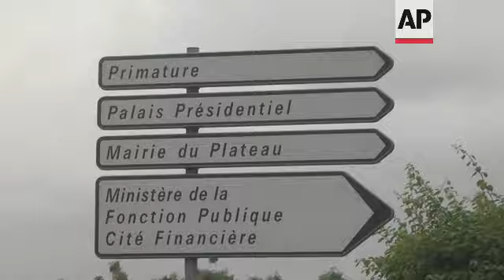IVC Pres Outtara meets Gbagbo, urges reconciliation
(28 Jul 2021) Ivory Coast President Alassane Ouattara met on Tuesday with longtime rival Laurent Gbagbo, who returned last month to the country after the International Criminal Court upheld his acquittal on war crimes charges.
The highly anticipated meeting was an attempt to ease political tensions that have been present since their last meeting more than a decade ago, when Ouattara defeated Gbagbo in presidential elections.
Gbagbo’s refusal to concede led to months of clashes between their supporters that left more than 3,000 people dead.
Ouattara ultimately prevailed and has been the president of Ivory Coast ever since.
“I am very happy to see you again after all these years,“ said Ouattara, smiling next to Gbagbo after the two hugged upon his arrival at the Presidential Palace in Abidjan.
After the meeting, Ouattara said he was delighted at the meeting and hoped to urge reconciliation in the West African nation.
Ouattara said they spoke about the need to strengthen national cohesion and would meet again from time to time.
He urged Ivorians to work toward trust.
Ouattara won a controversial third term late last year after the opposition claimed many of its candidates were disqualified, including Gbagbo.
Gbagbo said they spoke fraternally Tuesday.
Gbagbo said he pleaded for the release of the detainees from the 2010 post-election crisis.
Since returning home, Gbagbo has met with Henri Konan Bédié, a former head of state who is another political rival.
He also went to his native village in the center-west of the country and visited Congo.
Gbagbo was arrested and extradited to the ICC at The Hague, Netherlands, in 2011 and spent eight years awaiting trial on the war crimes charges.
A judge acquitted him in 2019, saying prosecutors failed to prove their case.
The verdict was appealed but upheld in late March, clearing the way for Gbagbo to leave Belgium, where he had spent the past two years.
Some of his opponents maintain he should be jailed in Ivory Coast and not given a statesman’s welcome.
It still remains unclear what will become of other pending criminal charges against him.
Gbagbo and three of his former ministers were sentenced to 20 years in prison on charges they broke into the Abidjan branch of the Central Bank of West African States to get cash amid the post-election crisis in January 2011.